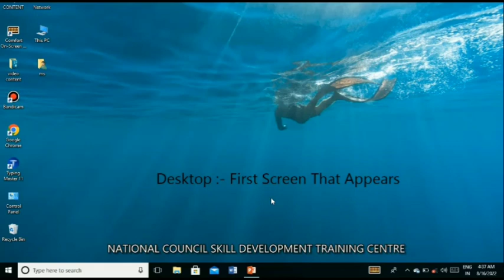what is desktop @Computersadda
what is a desktop 🖥️?
when you turn on your computer and the first screen who  allows you to access allthings is called desktop.